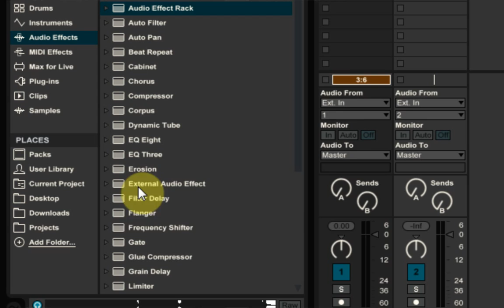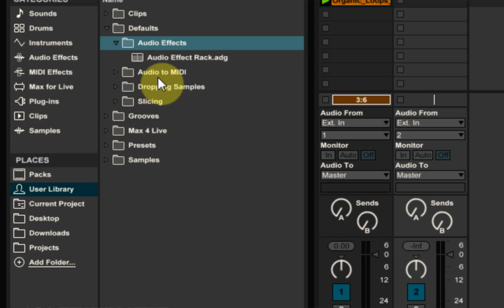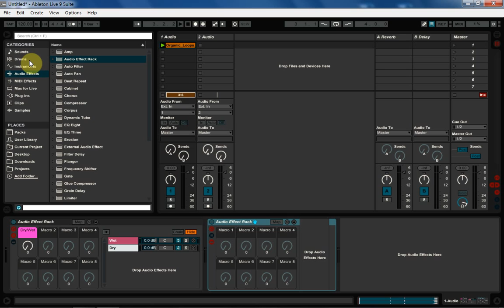Ableton Tutorial | Revert Custom Default to Factory Default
Read / Learn / Download

How to remove custom defaults and go back to the factory default in Live 9!

User Created Default Presets Location
I just did a tutorial on saving time by saving a custom default for the audio effect rack device, but it wasn't long before I was asked how to go back to the original default for the audio effect device.

The answer is deceptively simple... that is of course, once you know about it!

Whenever you wish to restore a specific factory default, simply delete your own from the Defaults folder in the User Library. - Ableton.com

To do that go to the Places navigation panel, click user library, then click defaults, the navigate the the correct device group ( i.e. audio effets ). Once you click that you will see all the custom defaults you have created. Simply choose the one you wish to change back to its original state and delete it (right click - delete).